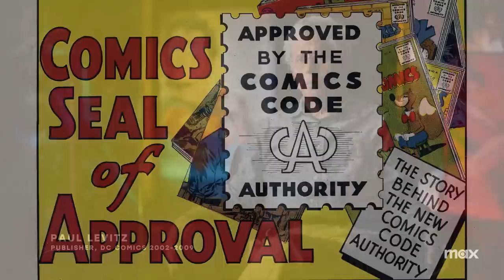Superpowered: The DC Story | Official Trailer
The ultimate origin story.

Superpowered: The DC Story, a 3-part documentary about the iconic comic book company’s legacy, premieres July 20 on @StreamOnMax.